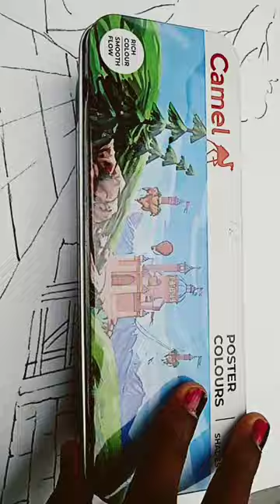very beautiful landscape